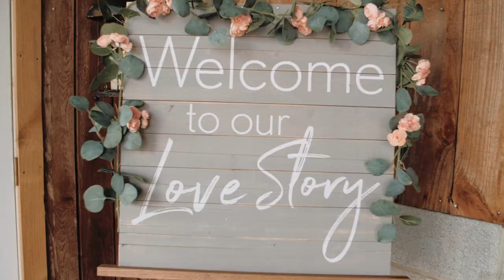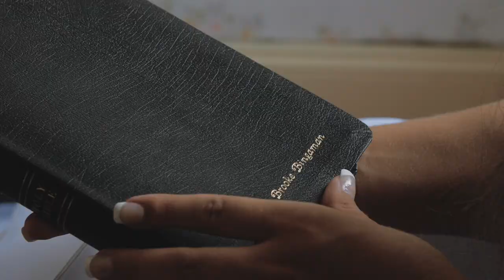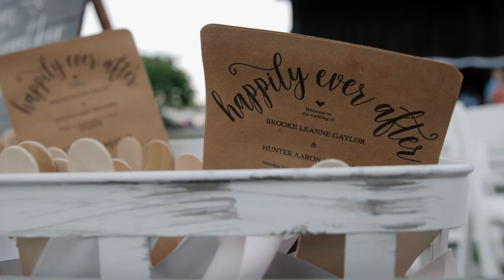Brooke + Hunter | Miller's Farmstead Clear Spring, MD | Wedding Highlights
Brooke + Hunter | 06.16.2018 | Wedding Highlights

We are so excited to finally share Brooke and Hunter Bingaman's full length highlight film!
These two high school sweethearts have a beautiful love story and we are thankful for having had the opportunity to film their wedding day and to share it with you all. We had such a great time spending the day with them and their incredibly kind families.
Special thanks to all of the vendors who came together to make this day happen, and Brooke and Hunter's friends and family members who also helped out so much that day. It was great working with you all and we look forward to hopefully doing it again!

Congratulations again Brooke and Hunter and we wish you a lifetime of happiness!

Vendors
Venue: Miller's Farmstead
Florist: Hope Valley Gardens
Hair/Makeup: Roxanna Fiorita
Dress: J&B Bridals
Catering: Ernst Market
Cake: Cindy's Sweets and DeLite-ful Treats
DJ: Rs Entertainment LLC
Photography: Renee Crabtree Photography
Videography: Keen Imagery